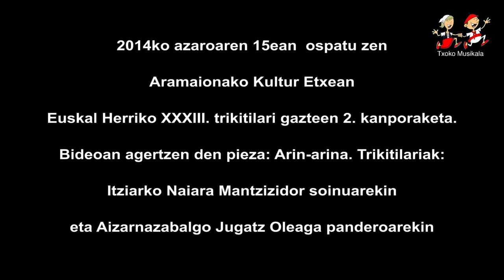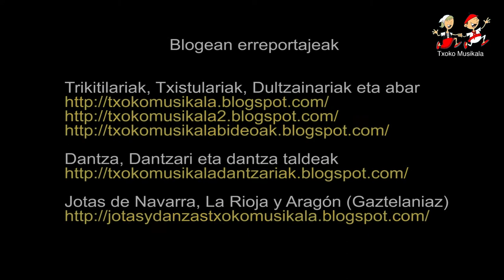1411150204 Naiara Mantzizidor eta Jugatz Oleaga Aramaionako kanporaketan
2014ko azaroaren 15ean, ospatu zen Aramaioko Kultur Etxean, Euskal Herriko trikitilari gazteen XXIII. txapelketako bigarren kanporaketa, bertan parte hartu zuten ondorengo trikitilariak:

Lasturko Josune Arakistain eta Debako Alaitz Eskudero.
Errezilgo Alaitz Urdalleta eta Zestoako Alaitz Etxabe.

Bideoan, Itziarko Naiara Mantzizidor eta Aizarnazabalgo Jugatz Oleagak eskeini zuten "Arin-arina"